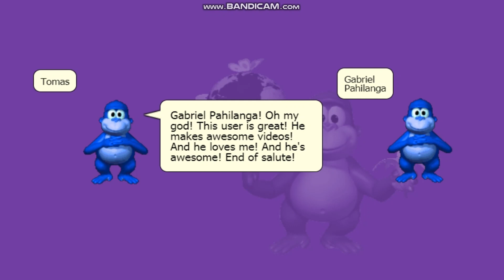Gabriel Pahilanga Salute!